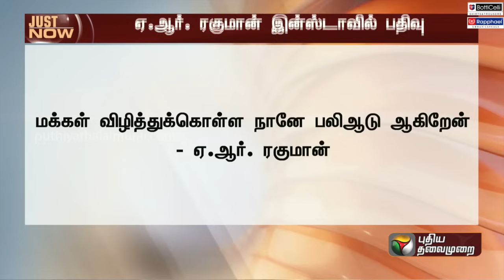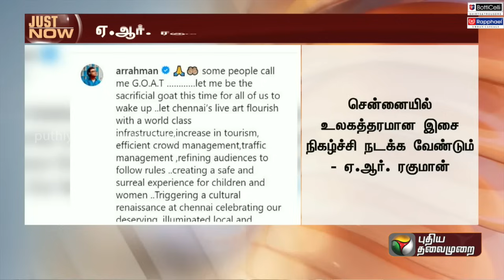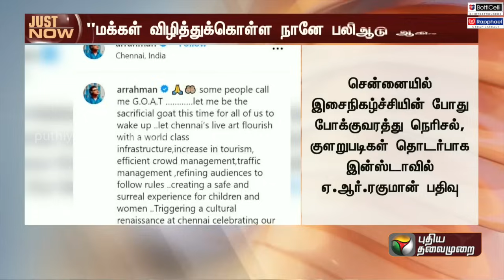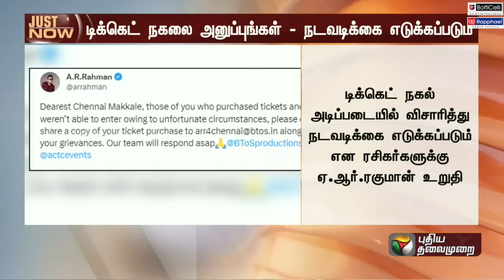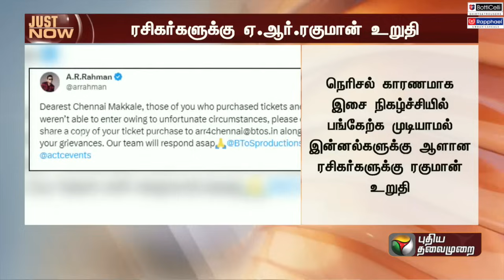"பலிஆடு ஆகிறேன்".. INSTA-வில் AR Rahman வேதனை | Marakkuma Nenjam | PTT